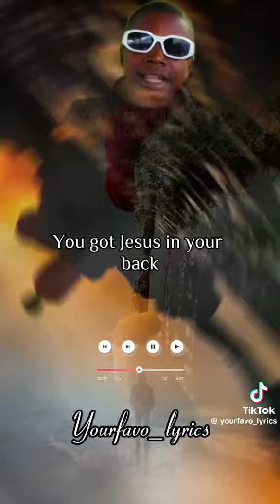lirycs you can do it .job pa f moun leve tèt ou